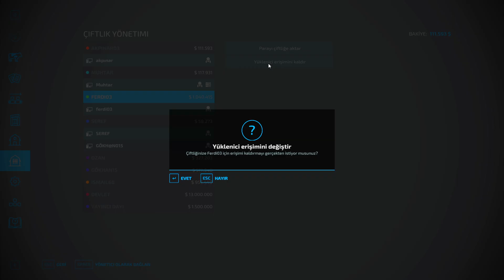SUNUCDA FUL KADRO SOHBET EŞLİĞİNDE TARLA EKİYORUM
Selam gençler yav sizi anlamıyorum snow runeri hiçmi sevmiyorsunuz  çok güzel oyun aslında  ama yapıcak bişey yok farmibg similatör e devam  iyi seyirler
DC SUNUCUM